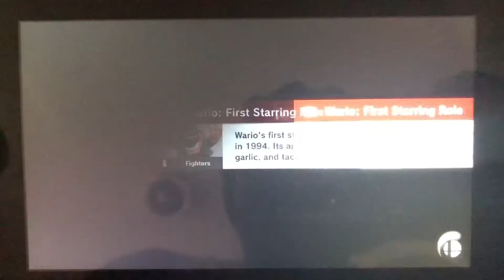SSBU - Palutena (me) vs Fake Cloud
A 1 on 1 battle on Skyworld (Ω Form) Stage from Super Smash Bros. Ultimate.